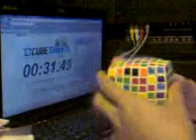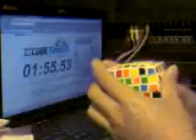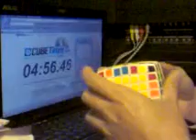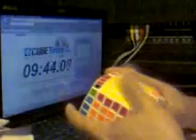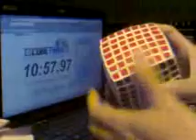V-Cube 7X7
My V-Cube 7X7 solve.
It is sub-11 solve (Center: 5m, Edge: 4m50s, 3X3: 1m5s)
My original solve time is about sub-15, after watching Esquimalt1's tutorial video (last 2 centers and last 4 edges), the solve time is improved, : )
Thanks for his video.